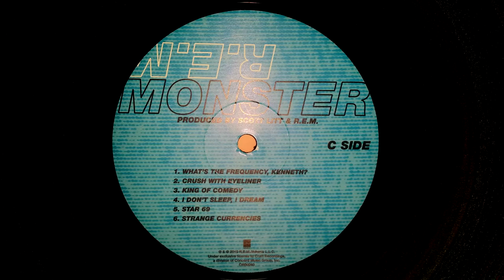R.E.M. - What's the Frequency, Kenneth? (Vinyl)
From the 2019 US pressing of Monster

Audio-Technica AT33PTG II Cartridge
JMW-10.5i Tonearm
VPI Classic 1 Turntable
Luxman SQ-38u